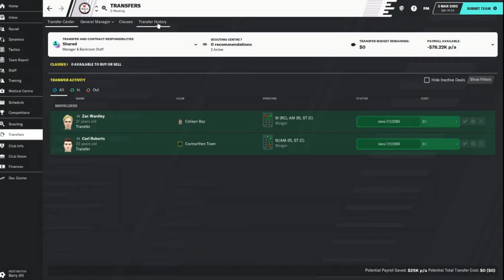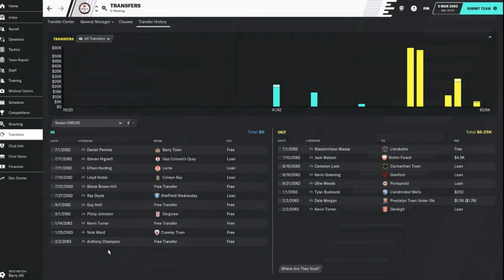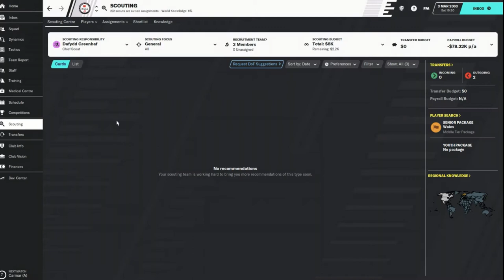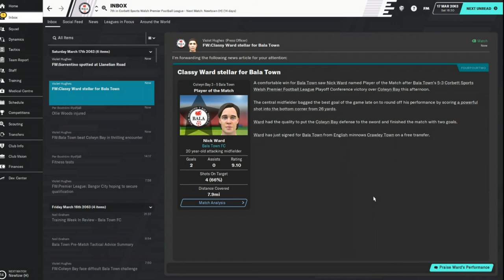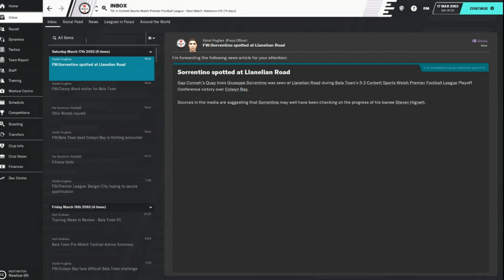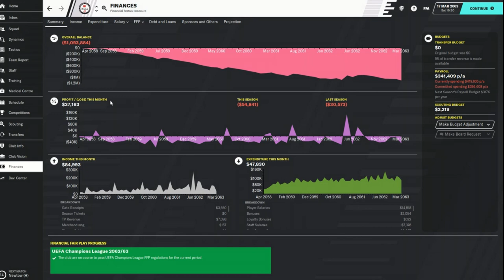Climbing the Ladder/FM20 - Bala Town/Club 6 - Season 2 Ep. 5 - Cup Quarter Finals